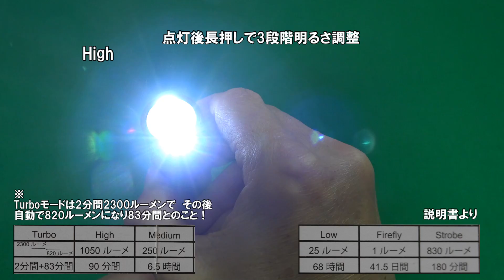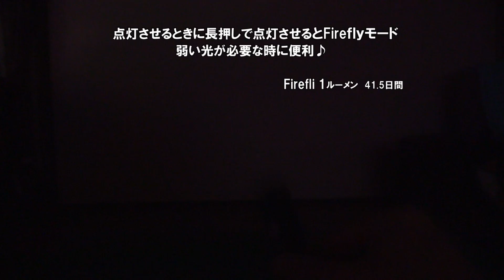LEDライトThruNite TC15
ThruNite TC15　LEDライト　　アウトドアにGood

オーディオライブラリー帰属表記